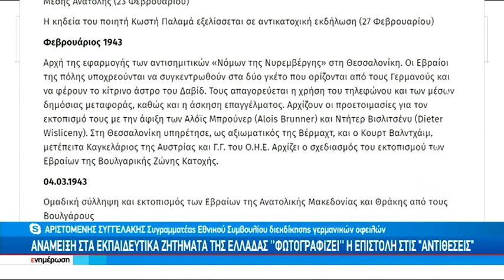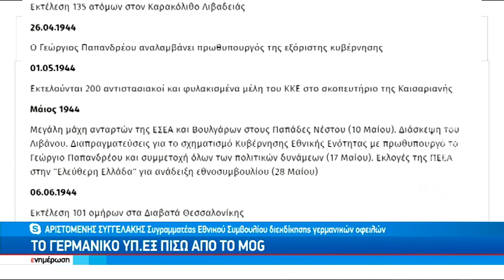Α.Συγγελάκης-Ανάμειξη στα εκπαιδευτικά ζητήματα της Ελλάδας"φωτογραφίζει"η επιστολή στις"ΑΝΤΙΘΕΣΕΙΣ"